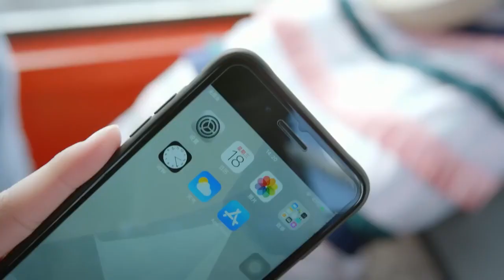Kız Arkadaşım l Klip l My Girlfriend l Chi Xin, Ding Xiao Rou l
Dizinin Konusu:
Ding Xiao Rou 17 yaşına geldiğinde, bir yanlış anlaşılma yüzünden Xiao Rou'nun mutluluğu asla bulamayacağına inanmasına neden olur.
Ding Xiao Rou bir pencere tasarım sanatçısı ve narkoleptiktir. Hayatının kritik anlarında uykuya dalar. Küçükken mutluluğu asla bulamayacağı için 'lanetlendiğine' inanan sıradan bir kızdır.
Bir gün, uykusuzluk çeken televizyon yapımcısı Chi Xin ile tanışır. İkili arasında üst üste gelen yanlış anlamalarla başlayan ilişki, zamanla iki kalbin yakınlaşmasıyla birbirlerine karşı doğuştan gelen bir hayranlığa dönüşür.

Dizi Oyuncuları;  Chi Xin, Ding Xiao Rou
Bizi sosyal medyadan takip edin: